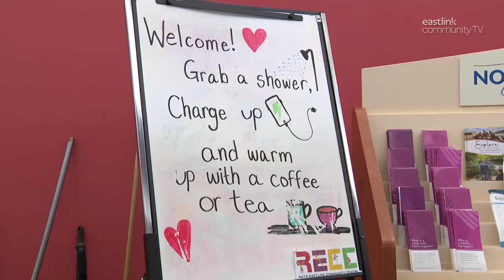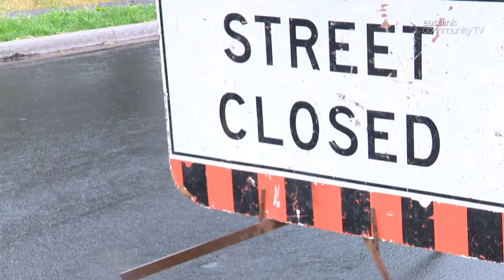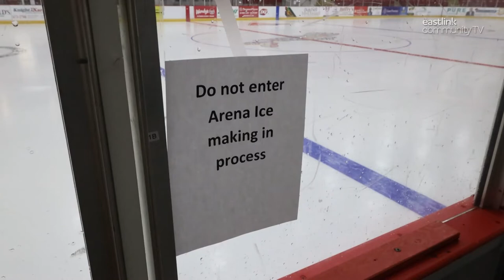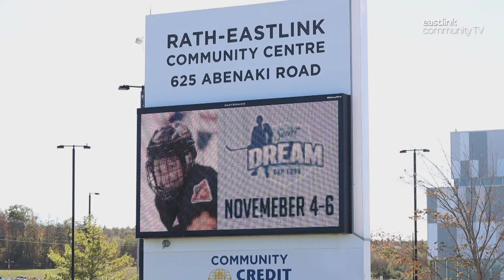Eastlink Community TV - Eastlink Magazine - Rath Eastlink Community Centre in Truro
Eastlink Magazine on Eastlink Community TV - Channel 10 and 610.
(Feature Story)
Hurricane Fiona ripped through Atlantic Canada in September, leaving devastation and power outages in her wake. In Truro, the Rath Eastlink Community Centre offered a safe and comfortable place for residents to gather, have a hot shower and charge their devices.  Check out this story.